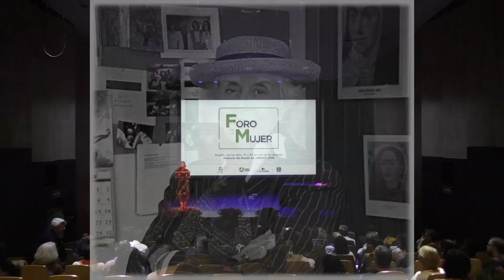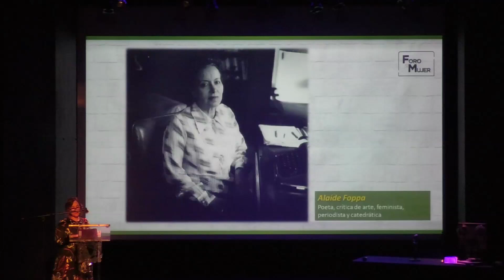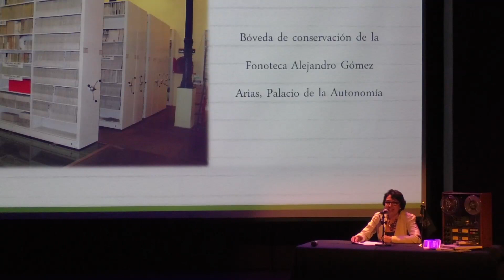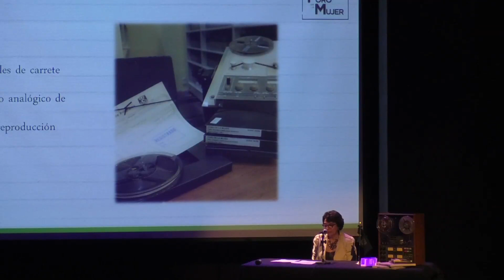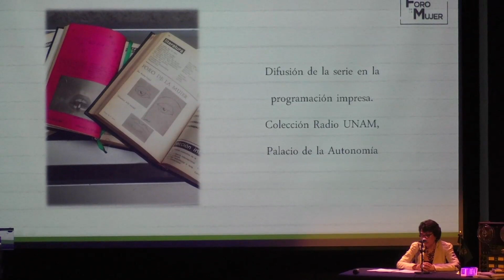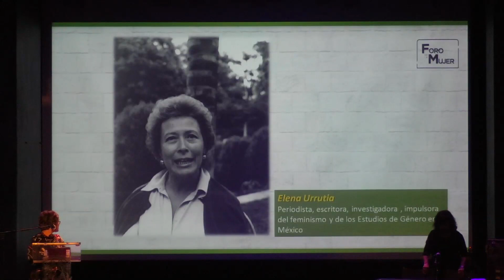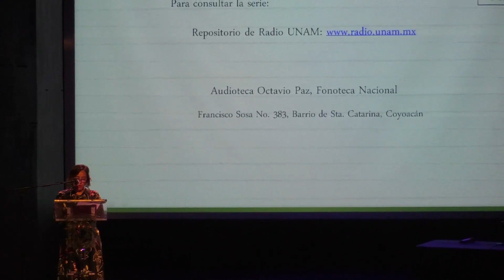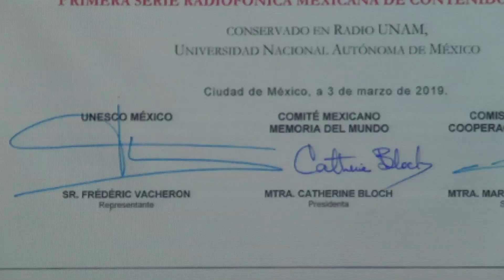Presentación de la serie Foro de la mujer, primera serie feminista de la radio en México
Con la participación de:
Amalia Fernández – Conductora
Benito Taibo – Director General de Radio UNAM
Catherine Bloch – Presidenta del Comité Mexicano Memoria del Mundo, UNESCO
Rita Abreu – Periodista y conductora de radio
Lucero González – Socióloga, fotógrafa y videasta
Mónica Mayer – Artista visual
Concepto y dirección:
Carmen Limón y Yolanda Medina
Ernesto Medina – Realización
Inti Terán, Francisco Mejía y Emanuel Silva – Grabación de audio
Apoyo audiovisual:
Jorge Daniel Medina – Fotografía del video de R. Menchú
Jessica García – Diseño gráfico
Omar Tercero – Edición de audio
Iluminación y montaje de escena:
Antonio Beltrán
Francisco Chamorro
Colaboración de:
Karely Castillo
Mariana Fuentes
Óscar de Jerónimo
Blanca Nieves López
Amparo Millán
Susana Martínez
Fernando Ramírez
Alejandra Rangel
Sala Julián Carrillo de Radio UNAM. 15 de junio de 2019